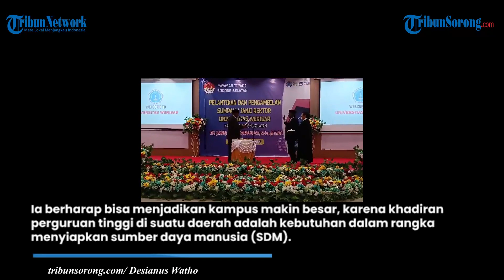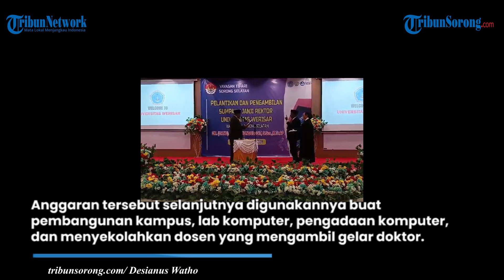Hadiri Pelantikan Rektor Universitas Werisar, Bupati Anggiluli: Jangan Ragu Kuliah di Teminabuan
TRIBUNSORONG.COM, TEMINABUAN - Bupati Sorong Selatan menghadiri pelantikan dan pengambilan sumpah Rektor Universitas Werisar Periode 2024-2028 Dr (cand) Yulian Kondologit SSos MTrAp.

Acara berlagsung di Hotel Maratua Sesna, Teminabuan, Sorong Selatan, Papua Barat Daya, Sabtu (20/4/2024).

Bupati Samsudin Anggiluli yang juga Pembina Yayasan Tipari mengucapkan selamat kepada Rektor Universitas Werisar yang baru dilantik.

Penulis: Desianus Watho | VP: Fidelis Christian Siallagan